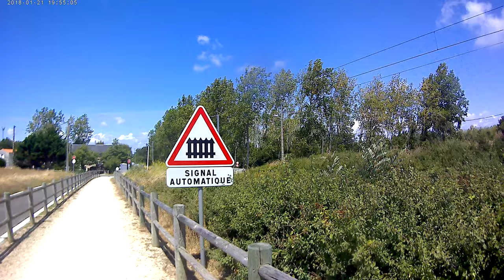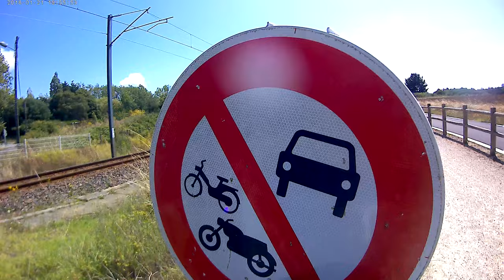SEUL DANS UN CHAMP en VACANCES ! ON ESSAIE DE SORTIR ! ☀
--} Instagram Lenzo : @g4b_lenzo
--} Snapchat Lenzo  : @Elv_l21